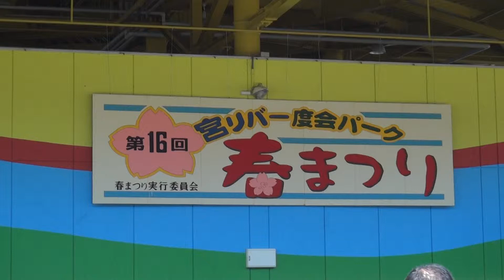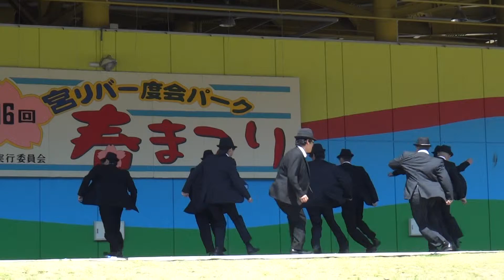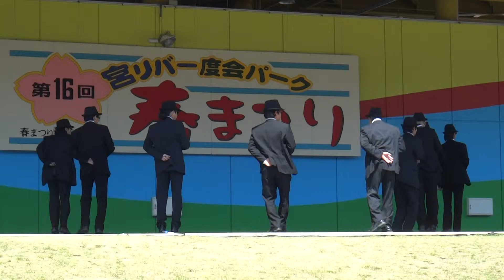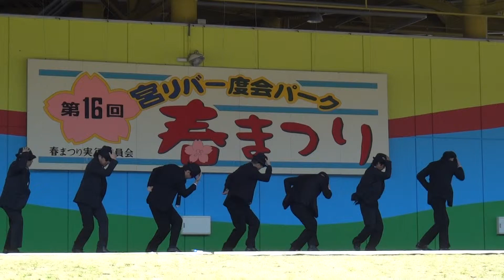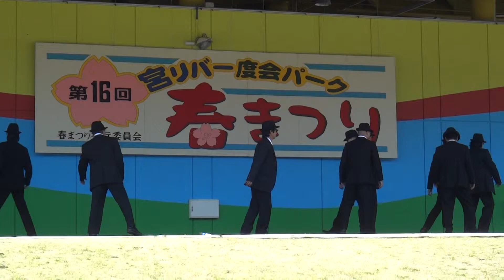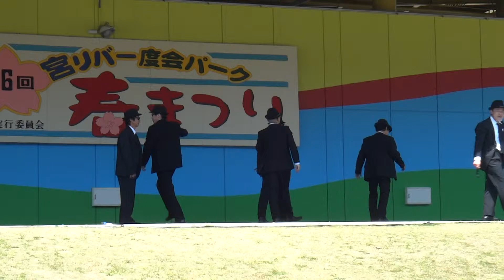Lumbago（ランベイゴウ）『宮リバー度会パーク 春まつり』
2012年4月8日に三重県度会町で行われた『第16回 宮リバー度会パーク 春まつり』の模様です。
Ver.1とVer.2を連続して踊りました。